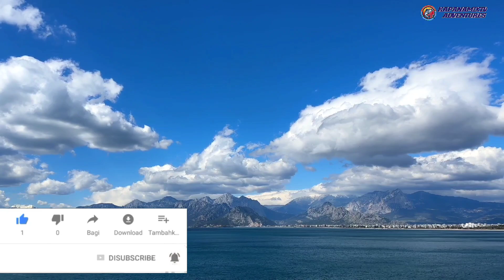MEDITATION|MUSIC VIDEO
meditaion to Calm refreshing and Relaxing